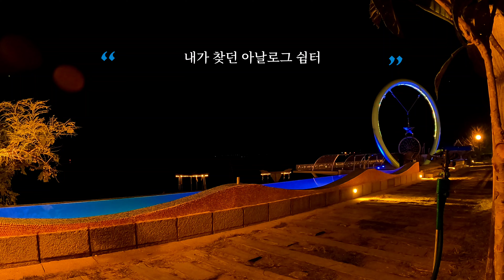[목포ㆍ무안 명소탐방과 숙박 동시해결] 서해바다 남쪽끝자락 명품노을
하늘별바다펜션 & 별다방

단독해변 온수 인피니티풀/노천탕에서
서해바다 남쪽끝자락의 명품 노을을 즐기세요